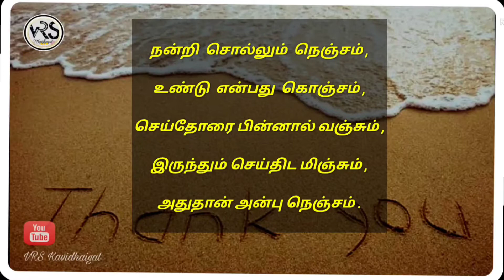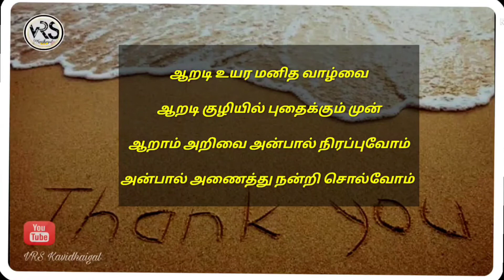நன்றி உணர்வு #131 | Nandri unarvu | Thanking | Tamil kavithai | Love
நன்றி உணர்வு, Udhavi seidhoruku nandri solli pazhaguvom..pirar seiyum udhaviyai unarvom...vanjagam seiyamal vazhvom...